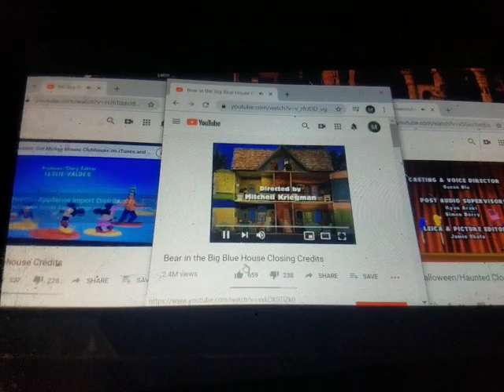3 credits playing at a time 7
Bear and the big blue house
Handy manny